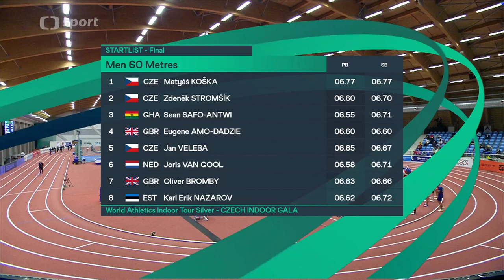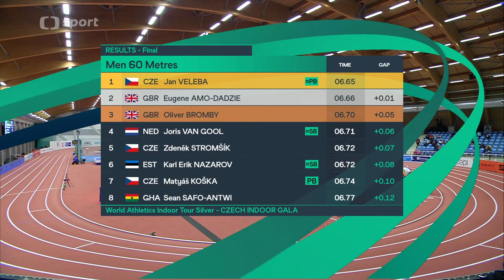CZECH INDOOR GALA 2022 60m final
1. Jan Veleba 6,65s
2. Eugene Amo-Dadzie 6,66s
3. Oliver Bromby 6,70s
4. Joris Van Gool 6,71s
5. Zdeněk Stromšík 6,72s
6. Karl Erik Nazarov 6,72s
7. Matyáš Koška 6,74s
8. Sena Safo-Antwi 6,77s